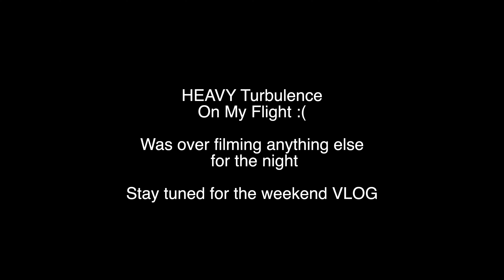LA Clothing Meetings for LoA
Vlog | 1.19.23

Amazon Storefront